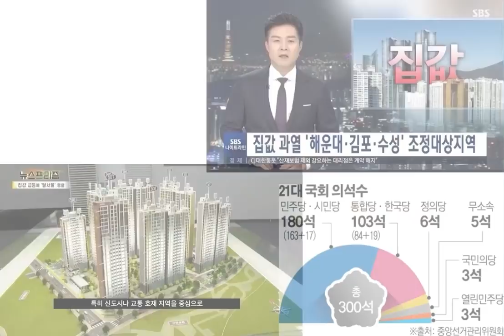심판 문재인! 선택 홍준표! - 10.3 광화문집회 연설